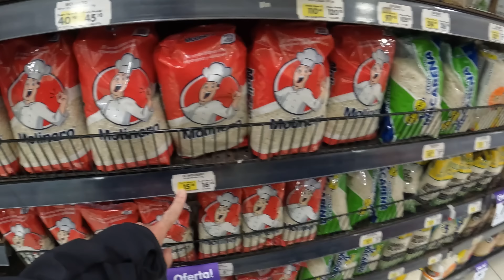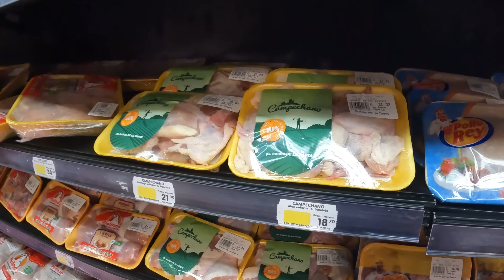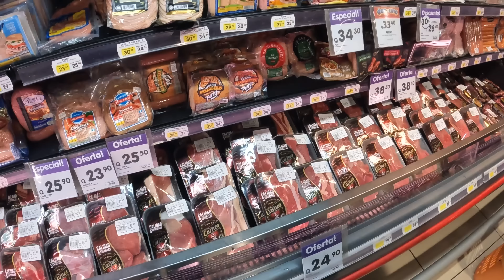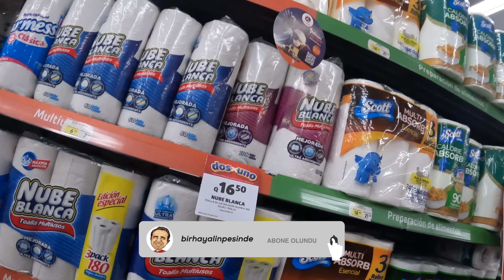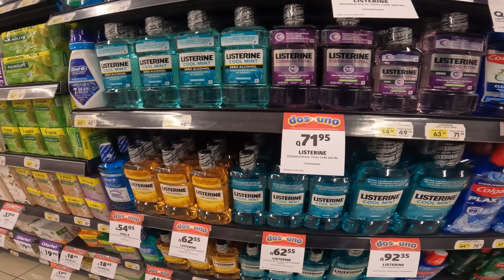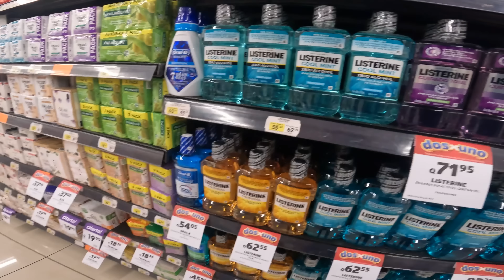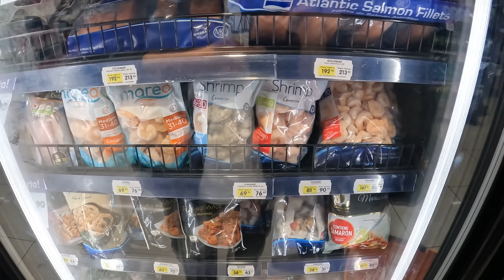Günde 3 Dolara Yaşayabilir Misiniz ? Bu Ülkede Fakirseniz Yaşayamazsınız - Guatemala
Guatemala'nın Başkenti Guatemala City'den selamlar. 🤗 En sevdiğim bölümlerden olan market fiyatları ve alım gücü videosu yapmadan olmazdı. Guatemala ülkesi, Orta Amerika'daki en zengin ülkelerden birisi ama gelir adaletsizliği ve alım gücü eksikliği hat safhada. İşte bu videomda, yaşayarak, göstererek size durumu aktardım.

00:00 Guatemala'da Neler Göreceksiniz
00:46 Guatemala City'de Bulunan En Lüks Alışveriş Merkezi
01:45 Guatemala Ülkesi ve Ekonomisi Hakkında Bilgiler
04:25 Alışveriş Merkezini Gezelim
06:42 Markete Gidiyoruz
07:20 Pirin, Ekmek ve Makarna Fiyatları
08:45 Et ve Tavuk Fiyatları
11:10 Hızlı Tüketim Ürünleri Fiyatları
12:55 Deniz Mahsulleri Fiyatları
17:08 Akşam Yemeği için Geldiğimiz Lüks Yunan Restoranı